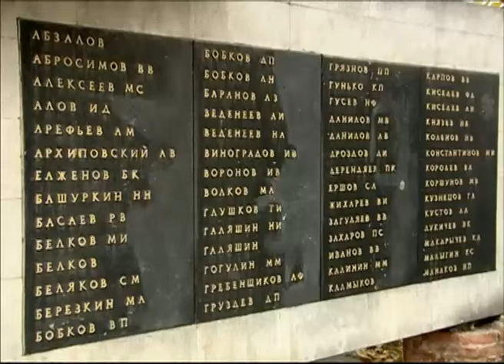Ярославль начал подготовку к 70-летию Великой Победы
Ярославль начал подготовку к 70-летию Великой Победы. К праздничной дате планируется капитально отремонтировать 13 городских памятников, посвященных советским воинам и труженникам тыла. Среди скульптурных композиций - ансамбль "Победа" на Ленинградском проспекте, обелиск на бульваре Чайковского, памятник работникам "Парижской коммуны" и погибшим красноперевальцам. Работы по благоустройству и реставрации затронут все районы города и обойдутся в 3 миллиона рублей. Стоит отметить, содержание памятников закладывается в бюджет с 2011 года.